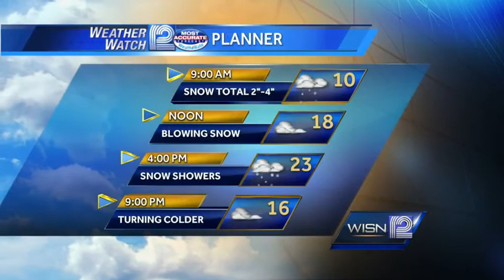Waking up to snow, deep freeze not far behind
Most of southeast Wisconsin is waking up to 1-4 inches of new snow from overnight, but a second plunge of deep cold air settles in later tonight.